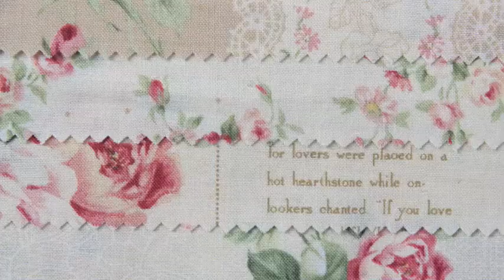RHINETEX - Patchwork & Quilten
Rhinetex bv in Andelst (Nederland) is al meer dan 15 jaar volledig gespecialiseerd in Patchwork & Quilten en levert aan vrijwel alle goede patchworkwinkels in geheel Europa